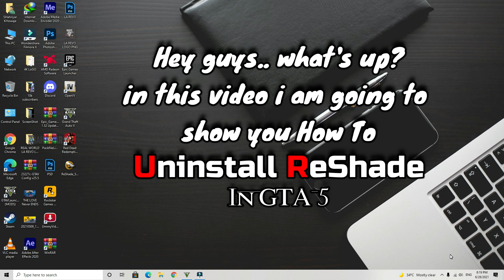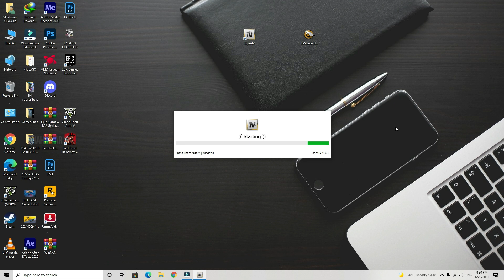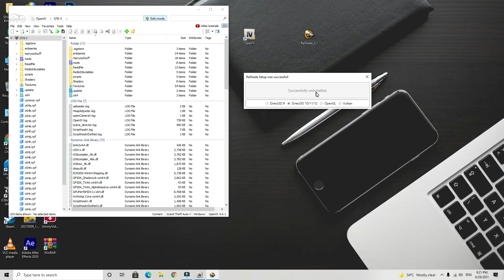How to Uninstall ReShade In GTA 5 ( Easy Methods ) GTA 5 MODS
Hey guys.. what's up? In this video tutorial I am going to show you
GTA 5 - How to Uninstall ReShade In GTA 5

PC Specs:
🔸 Processor:- Intel® Core™ i5-4670K
🔸 GPU:- AMD Radeon RX 560 4GB GDDR5
🔸 Ram:- 16GB DDR3 SDRAM
🔸 Case:- Simple
🔸 Monitor:- Lenovo ThinkCentre Tiny-in-One (24